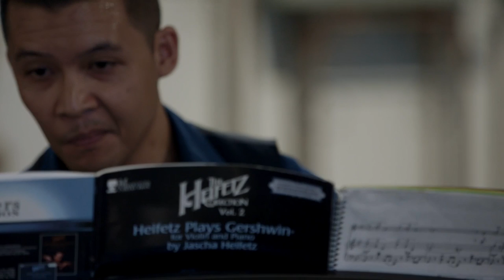Gershwin, arr. Heifetz: It Ain't Necessarily So! | Ji-Won Song, violin; Carlos Avila, piano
At the Opening Concert Ceremony for the 2015 Heifetz International Music Institute, violinist Ji-Won Song and pianist Carlos Avila play the Jascha Heifetz arrangement of Gershwin's "It Ain't Necessarily So" from Porgy and Bess.  Recorded live on June 27, 2015 at the Sun Spots Studio in Staunton VA.

Find out more about the Heifetz Institute and its "Festival of Concerts"